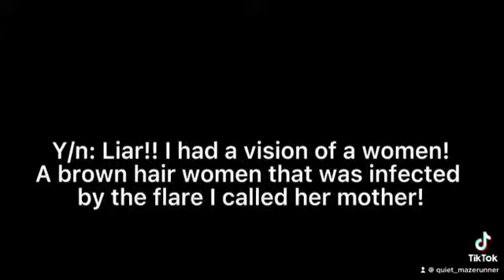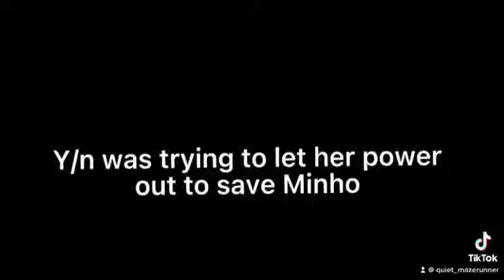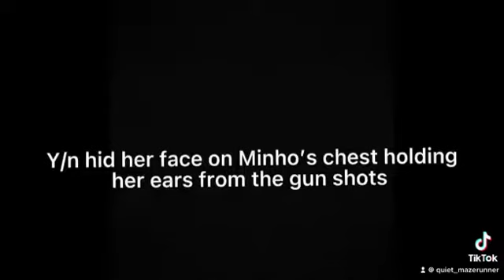Gally story pt 76: Minho!!